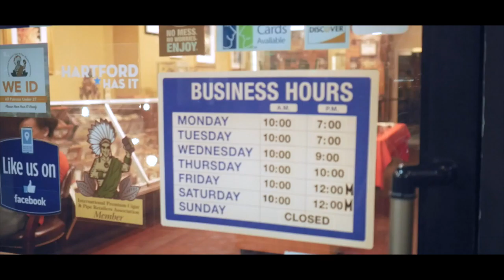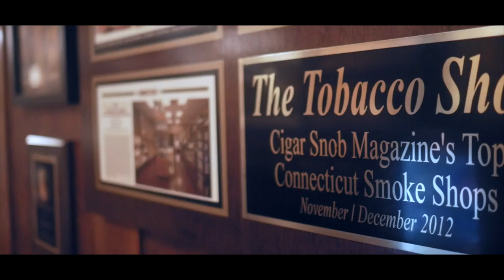The Tobacco Shoppe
83 Pratt St
Htfd,CT